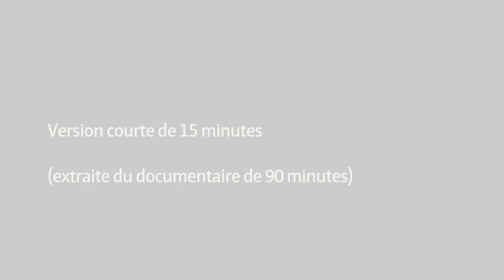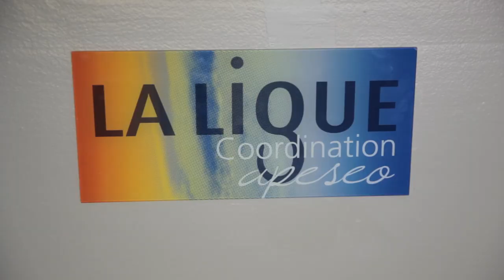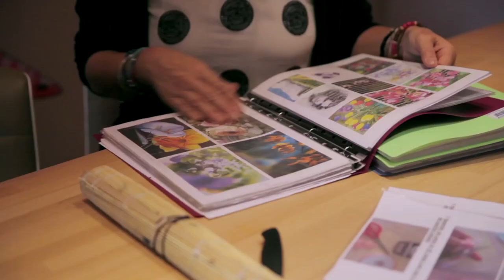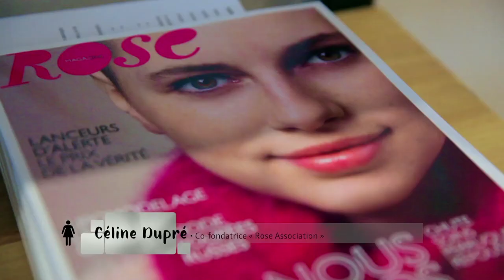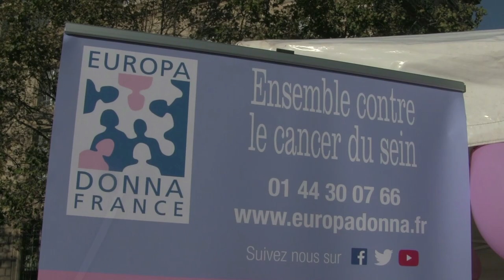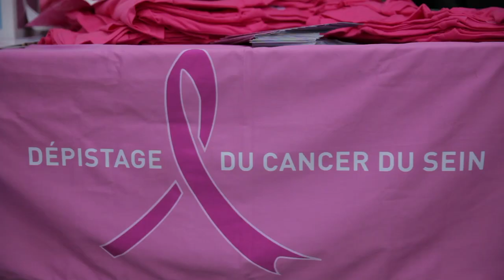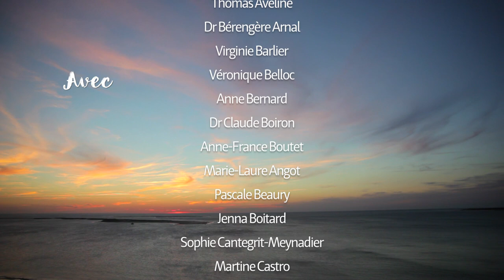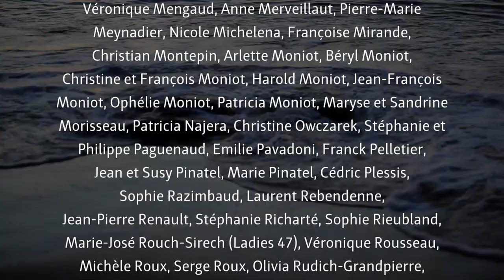Personn'elles (version courte) • Le cancer du sein vu par les patientes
Un film de Valérie-Anne Moniot
Version courte de 15 minutes (il existe une version longue de 90 minutes)

Pour trouver des renseignements, dates de projections ou informations sur la sortie du DVD: